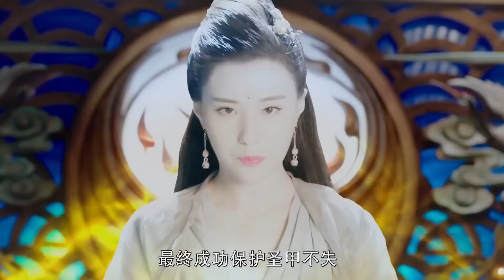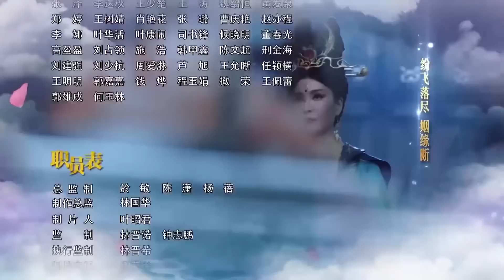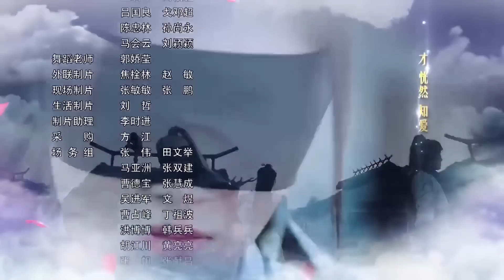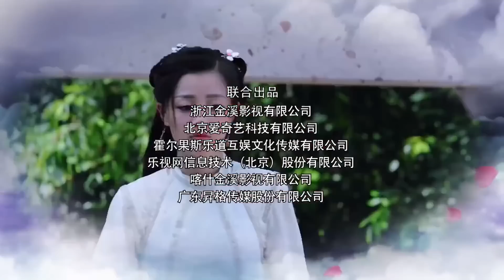ENGSUB《三界之恋》Love Of Three Realms 24｜三大高手共抗狼族的攻击，成为共同出生入死的亲密搭档，但却也因此陷入微妙的三角关系 - 热播古装玄幻剧